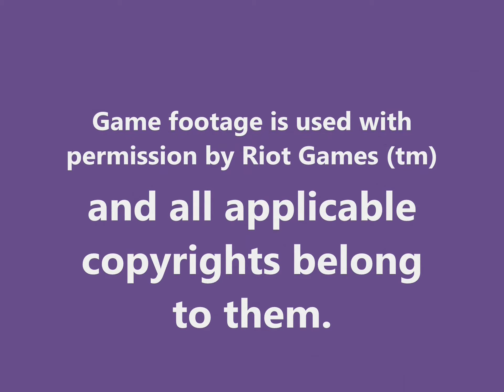LOLZ Game 66 part (2/2) (League of Legends) - Talon Jungle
LOLZ is League of Legends multiplayer gameplay and Commentary with Chaosmastermind and his closest friends, family, and etc.

Starring:  Chaosmastermind, Shizunochan, SDPhantom, Ordersdreamer, PandaWillWin, Riftkiller21, and Cicilove.

Title Portrait is a screen shot of game footage used with permission, and altered only to signify a Title for the series.

League of Legends is owned by Riot Games, and game footage is used with permission.